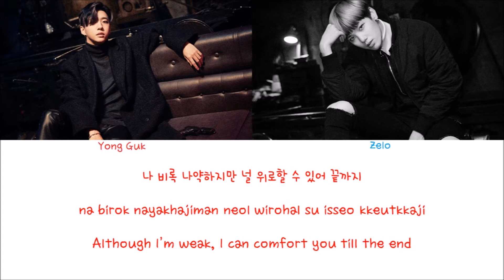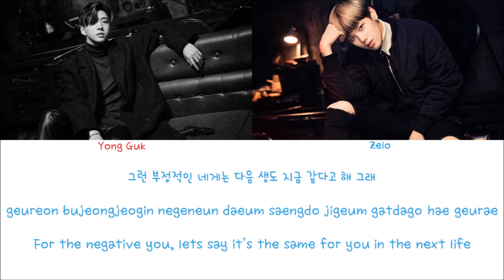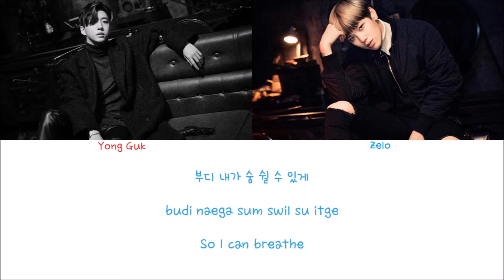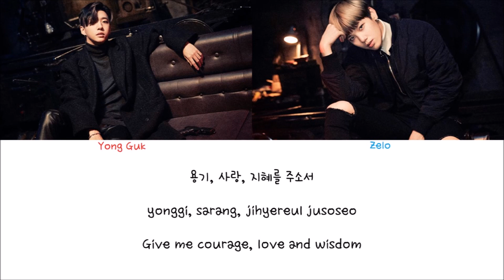B.A.P (Rap Line) - 주소서 (Pray) (Color coded lyrics Han|Rom|Eng)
I’m not the one who have translated the lyrics. All rights regarding translation go to colorcodedlyrics.com which is the side I mostly used to find the lyrics. Some parts may be different, like the color coding and adlibs, and that is because I’ve done those myself.